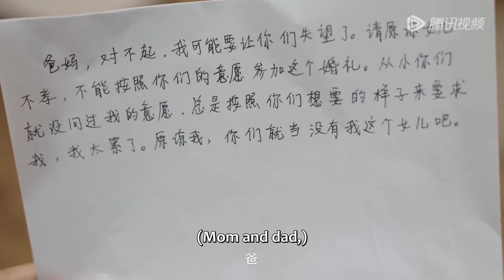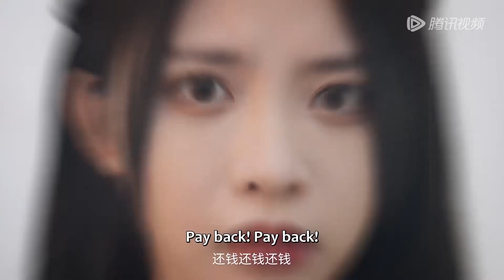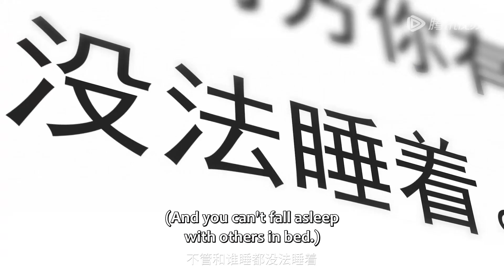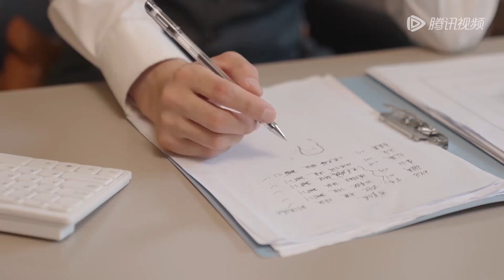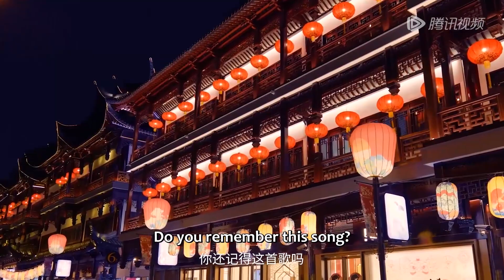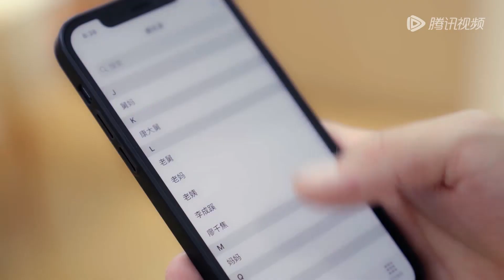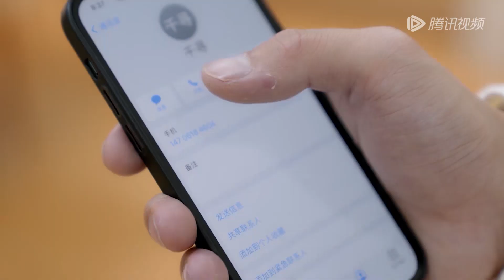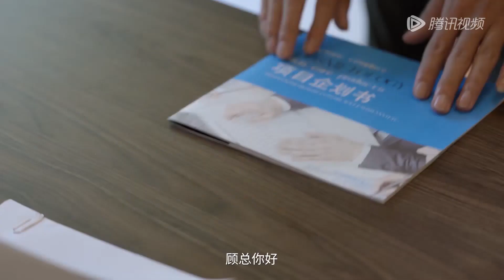[Edition] Fell in love with the Bride's replacement | [Love Starts From Marriage]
【Synopsis】Gu Chengze and Xia Qiange were once total strangers. But, after an unexpected encounter, they embark on a journey of stereotyping each other at first, then dropping prejudices and getting to know each other, and finally becoming the other's choice of heart. Xia Qiange was once reluctant to pursue a new personal life due to a deep sense of responsibility and duty. However, her inner self has been awakened by his expressive nature and pursuit of a better life and career. After repeated setbacks, she's kept on fighting and is finally on the verge of breaking the shackles of an imposed fate.
【Starring】Jiao Keran， Han Jihui